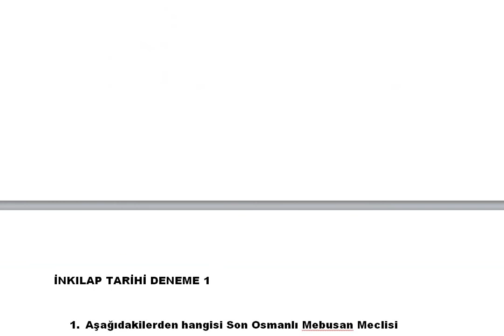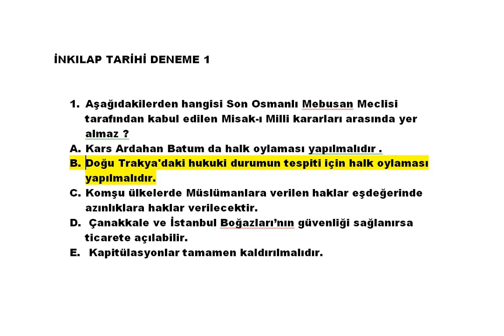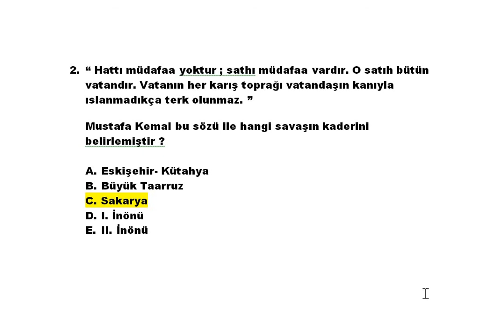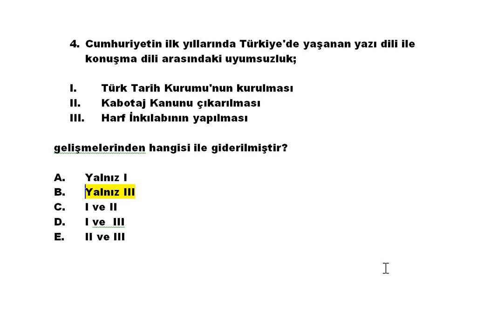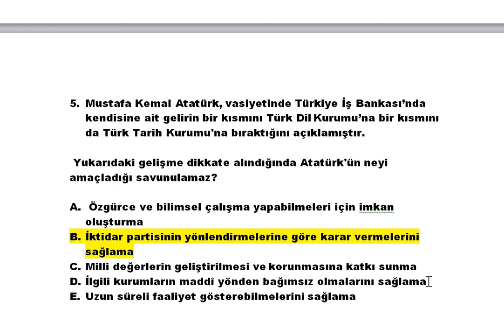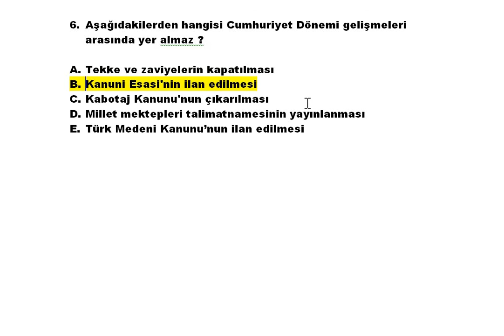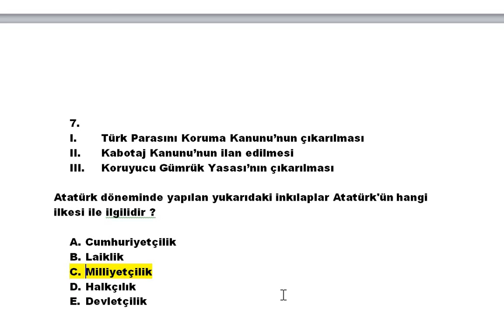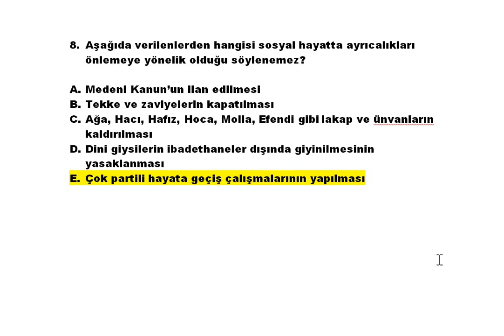EKYS - ATATÜRK İLKELERİ VE İNKILAP TARİHİ DENEME 1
Zoom platformu üzerinden EKYS soru çözümü saat 20:00 - 23: 40 arasında yapılmaktadır.
Katılım bilgileri için aşağıdaki linki  tıklayınız.